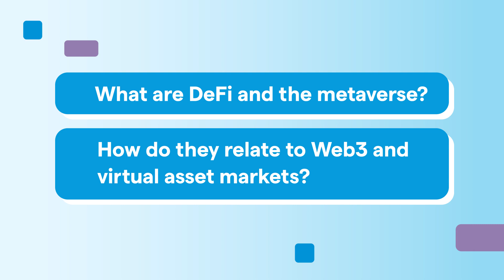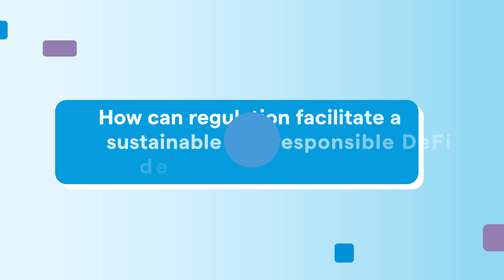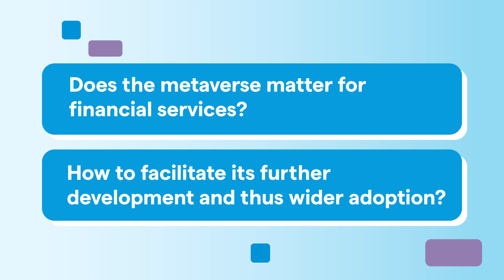Discussions of new reports on DeFi and the Metaverse (HKIMR)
The video discusses:
- What is decentralised finance (DeFi) and the metaverse and how they relate to Web3 and virtual asset markets
- How regulation facilitate a sustainable and responsible DeFi development in Hong Kong
- Whether the metaverse matter for financial services, and how to facilitate its further development and thus wider adoption